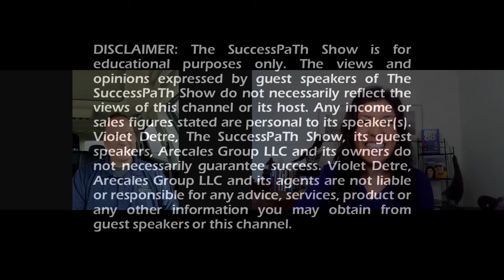The SuccessPaTh Show | Bobby Petrocelli How To Succeed In Life | Episode 010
Watch this video to learn how Bobby went from a devastating tragedy to living a life of personal triumph, hope and now inspires audiences nationwide on how to succeed in life.
Connect with Bobby:
About Bobby:
Bobby Petrocelli's story is one of personal triumph and hope following a devastating tragedy in his life.
Bobby often shares how he fought through the darkness to triumph; how he drew upon his faith and friends and how he came to love again. As a high school teacher and coach, his love for youth inspired him to take his dramatic story to audiences nationwide.
Bobby is the author of several books, including 10 seconds Will Change Your Life Forever. He is a motivational speaker who shares with people of all ages about the power of their decisions and how to build a strong foundation for their lives. Bobby has been featured on many Christian Tv shows including 700 Club and most recently been a guest on Life Today.
About Host:
Violet Detre
Christian speaker
Coauthor of Ready, Set, Go! with Brian Tracy
Founder of The Christian Suicide Prevention Summit